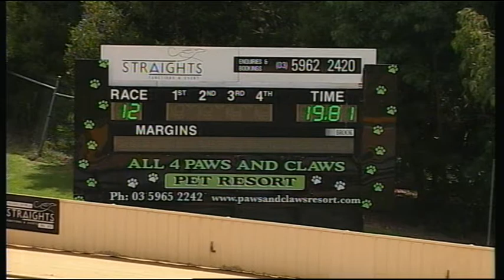HVL SUN 24 DEC 17 R12